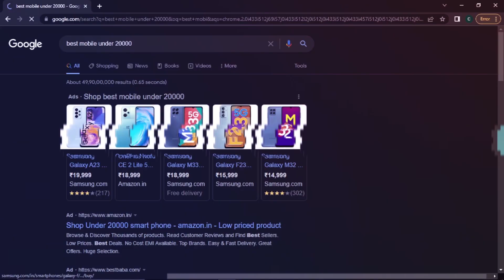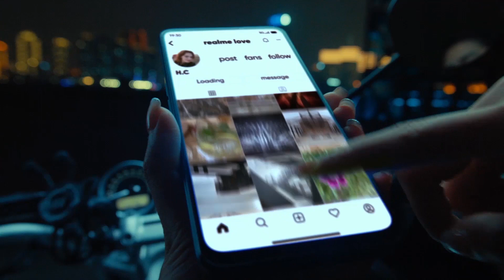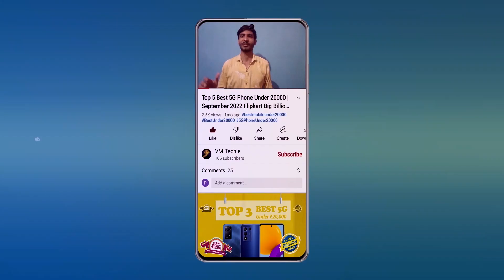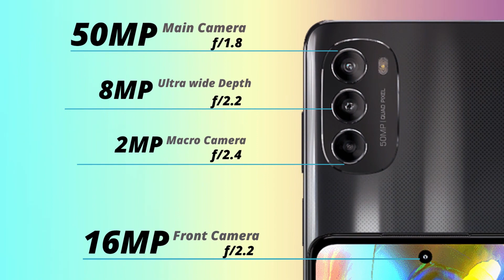Top 3 Best 5G Phone Under 15000 April 2023 | Tech Rebox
Flipkart big billion days | Amazon Great Indian Festival Sale | VM Techie

In this video you can watch three categories of phones. Tech Rebox
1) Best gaming phone iqoo z6 5g and iqoo z6 lite 5g.
2) Best Camera phone Realme 9 pro 5g.
3) Best All rounder phone Moto G71 5G.
These are the best smartphones in this category in his segments.

Video Highlights Tech Rebox
 0:00 Top 3 Best Smartphones under 15000
 0:19 Best IQOO phone under 15000
 1:33 Best Realme phone under 15000
 2:38 Best Motorola Smartphone under 15000

Other Words/Terms Tech Rebox
Best All-Rounder mobile under 15000
Best Value for money/paisa Vasool phones under 15000

Social Media Handles Tech Rebox

"TrakinTech"
Tech Rebox
"Trakin Tech"